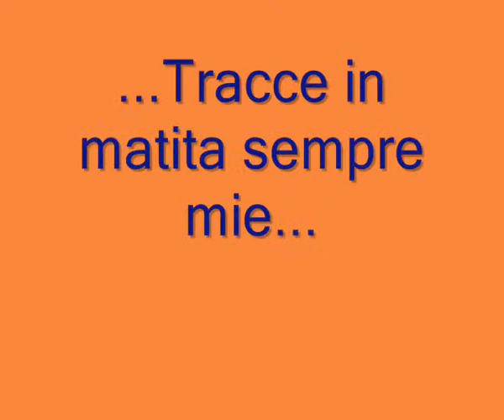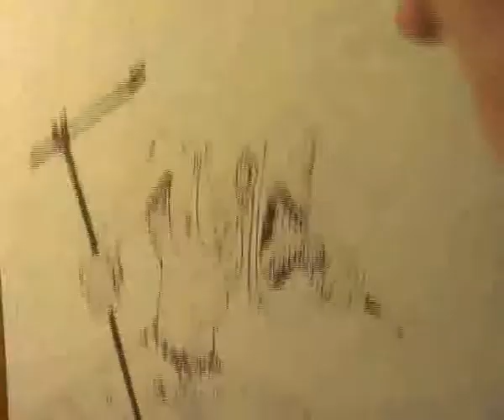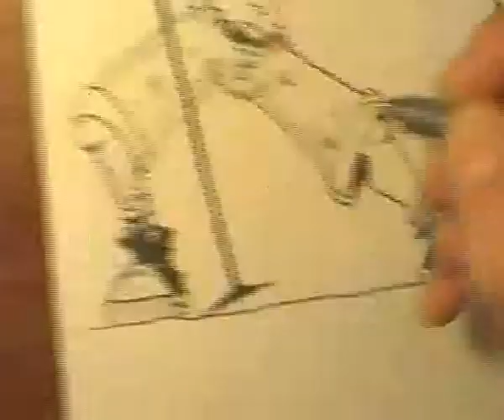ART COMICS by EDO 11 Cremona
disegno pennarello su matita